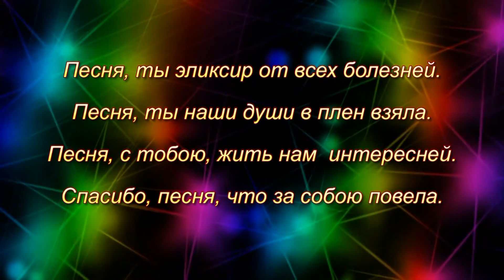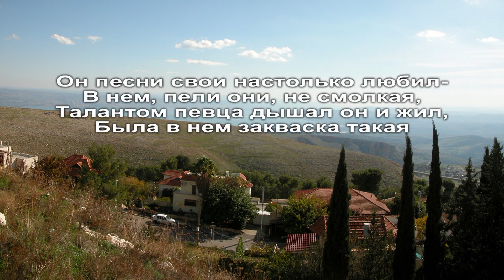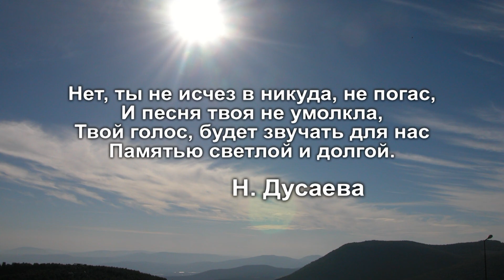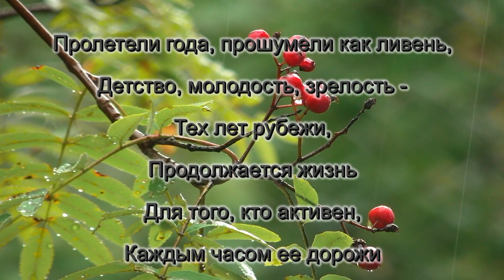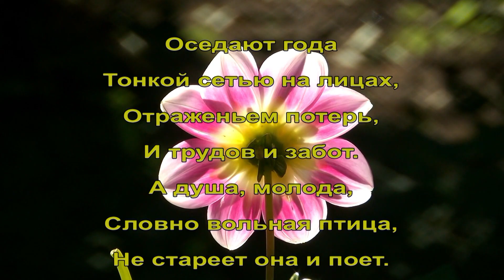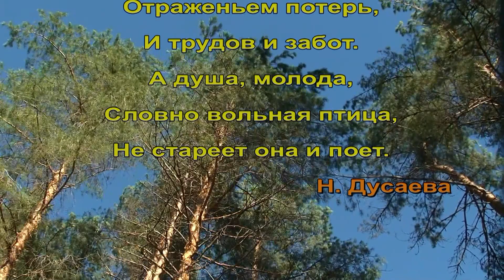Воспоминание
Фильм посвящен 20-летию хора пенсионеров г. Цфата "Нигун Атик" ("Древний Напев"), его первому руководителю, Петру Резникову и ведущему солисту, Борису Гандману.